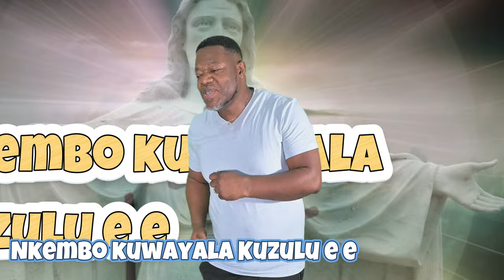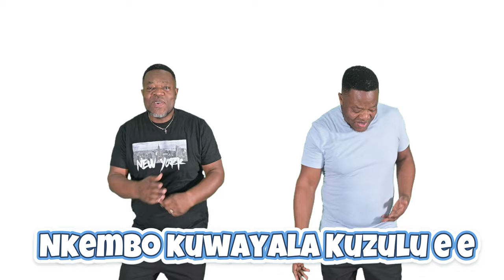SANTU WA LONGO (Sanctus RDCongo)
Chant de Sanctus de la RDCongo arrangé par Chris et  Fiston. Guitares solo, accompagnement et mi-solo de Fiston. Clavier joué par Chris ainsi que les 4 voix. Réalisation de Chris Kimbodja House Prod. Vidéos background de Pexels